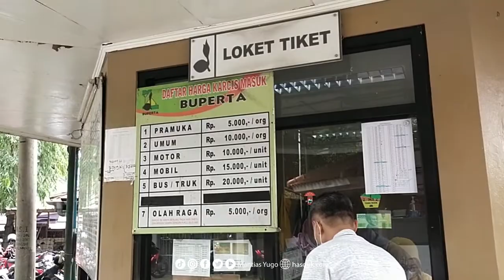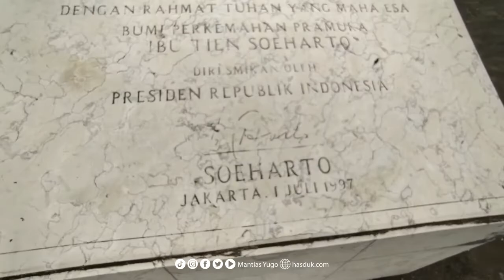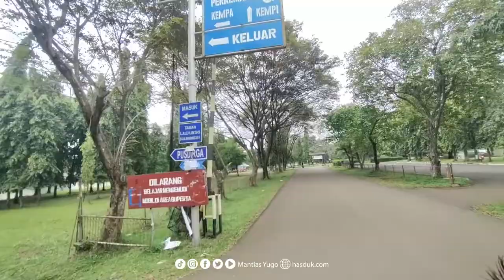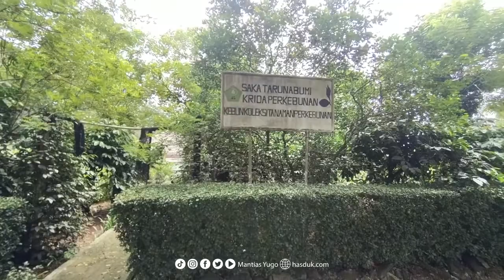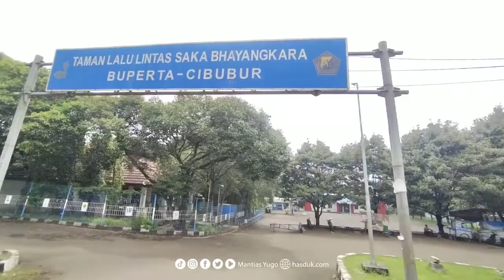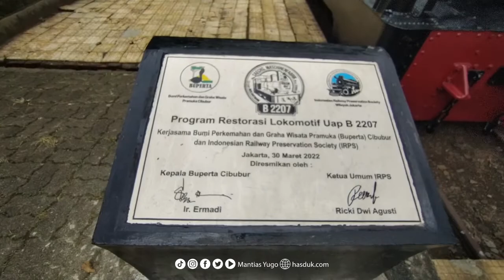BUPERTA CIBUBUR │ Buper Tour - Review Buperta Cibubur dari Ujung ke Ujung !!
Hallo guys!! Pada video kali ini saya memberikan gambaran atau suasana kondisi terkini Buperta Cibubur Tahun 2022. Saya mereview dari ujung ke ujung kondisi buperta ibu Tien Soeharto ini. Video ini saya ambil pada tanggal 1 April 2022. Buat teman-teman, kakak-kakak, adik-adik yang akan mengadakan kegiatan disini bisa ditonton dulu video ini agar tahu medan Buperta Cibubur ya!

Tahun ini juga akan diadakan Jambore Nasional 2022 yang bertempat di Buperta Cibubur guys, nah sebelum berkemah disini saya yakin jika kakak-kakak atau adik-adik menonton video ini, akan sangat membantu banget untuk mengenal medan dan fasilitas buperta Cibubur guys!!

Selamat menonton, jika ada kesalahan penyebutan saya mohon maaf ya. Jika kakak-kakak bisa menambahkan informasi bisa tulis dikolom komentar. Terima kasih.